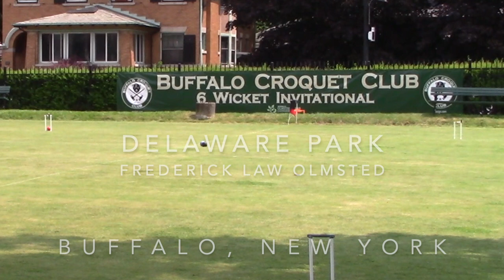Croquet(US) Patmore v Rapuano—Buffalo 2021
Buffalo Croquet Club Invitational US rules croquet tournament., August 5-8, 2021. Ryan Thompson TD,TM. Paul Neubecker videography. Clash of Titans:Chris Patmore(-2.5) v 2x defending champion Tim Rapuano (-1.5) Good tactical exercise in block play.